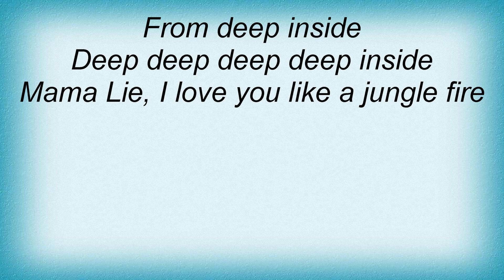Tim Buckley - Jungle Fire Lyrics